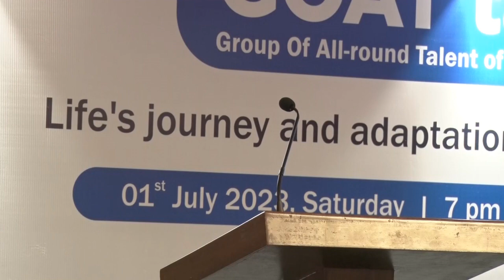Mr R Suresh (GOAT Talks July 1, 2023)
GOAT Talks by the club mates (Prof Vineeta Dwivedi; Mr R Suresh; Mr K Venkataramanan; Mr Prakash Jain; Dr Pawan Goenka, 1/July/23)
Session Theme: - Leadership in the age of Technology